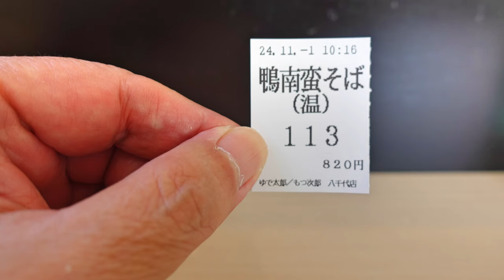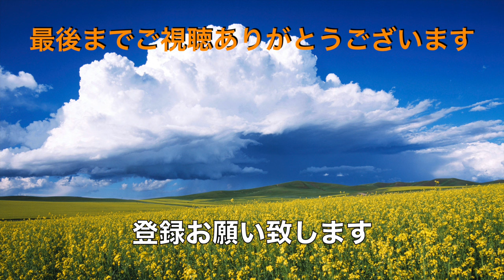【ゆで太郎】N0.211. 期間限定 鴨南蛮そばとコロッケそばを食す ＃1722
ゆで太郎　八千代工業団地店で11月から始まった、鴨南蛮そばを食べに来ました。